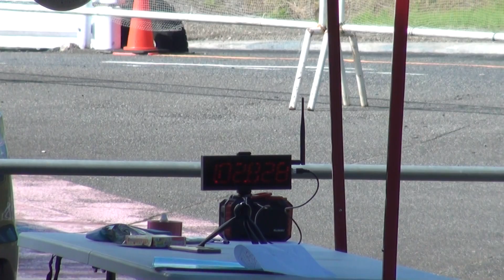2021-08-18 たけち練＠茂原 14時台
1.02.828
SP 120(1.9) OZ
RR K2 160/60(2.0) OZ
16-54丁 118リンク
AKRAPOVIC Full Exhaust Muffler (DBKiller Small)
'17 R1000 F-roter
F-Spring 9.25N(ZX-6R OEM:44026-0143) elf MOTO FORK OIL SYN 5W 400ml
OHLINS TTX36 Comp. revalve C5 → C4 / Spring → 80n.
motoholders rear subframe